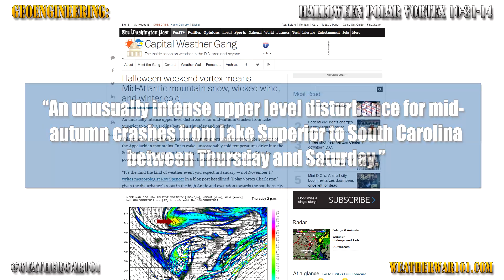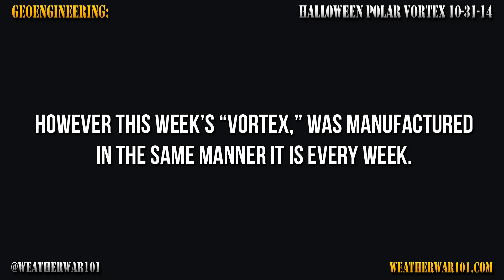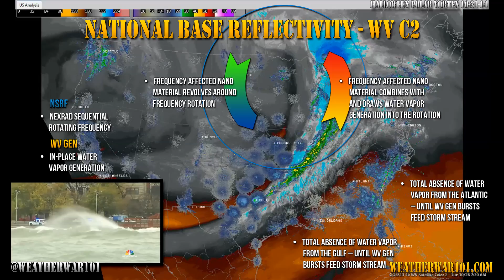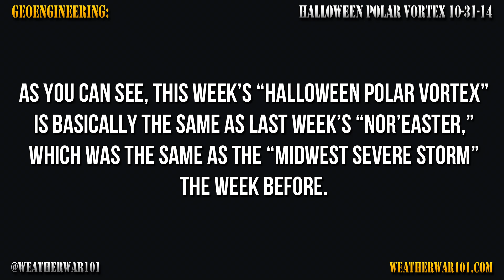Geoengineering: Halloween Polar Vortex 2014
Note to self: Stop saying “This will just be a quick video.” A week ago I wanted to make a video illustrating last week’s obvious heterodyne wave example, and it turned into this video covering a week’s worth of implausible flash-show events in October, and a “Halloween Polar Vortex” materializing in the South. After fourteen hours of rendering (because the first rendering attempt crashed my machine after seven hours) and a week later, I’ve come to two conclusions. One, “quick videos” just isn’t what I do, and two, I still need all new and significantly more powerful equipment to accomplish the work I’m trying to accomplish. My personal criteria about increasing detail and production values with each video, is getting considerably more difficult to achieve.

Meanwhile, the total absence of substance from any “meteorologists” or “weather people” regarding any of these events, should be personally insulting to each and every individual in this country (and on this planet) at this point.

“An unusually intense upper level disturbance for mid-autumn crashes from Lake Superior to South Carolina between Thursday and Saturday.”

“This spinning, super high energy weather system sets up a snowstorm for sections of the Appalachian mountains. In its wake, unseasonably cold temperatures drive into the Southeast, challenging records.”

“The wound-up disturbance or vortex, practically free-falling from north to south along a sharply undulating jet stream, is likely to produce several inches of snow along the spine of the Appalachians from western Maryland southward.”

“After the disturbance takes its bowling ball-like dive from the Great Lakes to South Carolina, it curls off to the northeast over the ocean, spawning a storm.”

What is this meaningless gobbledygook? I was under the impression that meteorologists were supposed to actually ‘explain’ the weather. This meaningless chatter is little more (as I have described it frequently in the past) than sportscasting continuously inexplicable events. At what point is the Capital Weather Gang actually explaining and illustrating the existence of the “Polar Vortex” in Florida in October, on a planet that is getting exponentially hotter everywhere else?

In January, the global average temperature – the combined temperature of both land and ocean surfaces – was 54.8°F, or about 1.17°F above the 20th century average of 53.6°F.

At the same time, if you ask anyone living in the eastern half of the United States, they’re likely to tell you this winter has been brutal. This was particularly true in January, when temperatures dipped below -40°F in International Falls, Minn., and many parts of the Deep South reached the single digits.

In a warming world, how can it be so bitterly cold?

Deke Arndt, a scientist at the National Climatic Data Center explains, “We see more evidence that we will continue to have cold air outbreaks as the climate continues to warm. Cold air outbreaks, like the type we saw in January, over time, have become statistically more uncommon.”

These people are explaining – nothing… and that should obviously speak volumes. With a zillion dollars in high resolution data available on every conceivable aspect of storm creation, how come these “meteorologists” are only using a five-frame animated GIF to document and explain the “Polar Vortex” existing in Florida? Because explaining it isn’t their intention at all, that’s why. If they show you the actual preposterous data like I do, they would have to explain it… like I do.

Please support this continuing independent work.

If you want to understand what they obviously don’t want anyone to understand, you can do it in 40 pages.